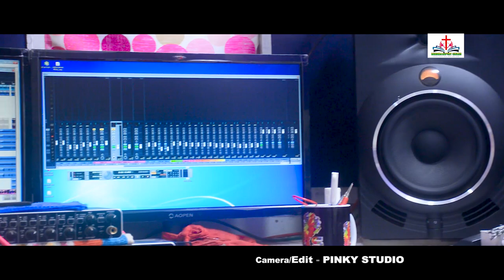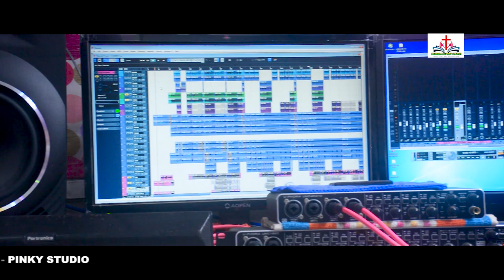Jeshur Bakya || Bangora Baptist Church || Santali Christian Song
Jeshur Bakya Song out now !
Presented By - Bangora Baptist Church
Lyrics - Pastor Bhaskar
Producer -  Partho Tudu
Co-Producer - Lachman Besra
Singer - Bhaskar Hembram & Silati Besra
Donated by - Silati Besra
Recording, DOP & Editing at  @PINKYSTUDIOsantal

Imp. Notice - Re-uploading of this videos will bring in legal troubles.